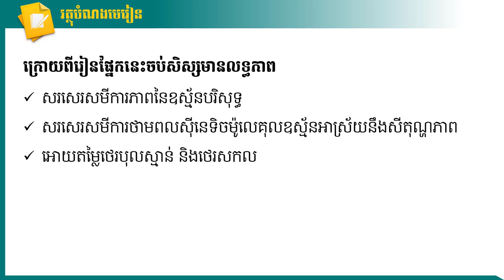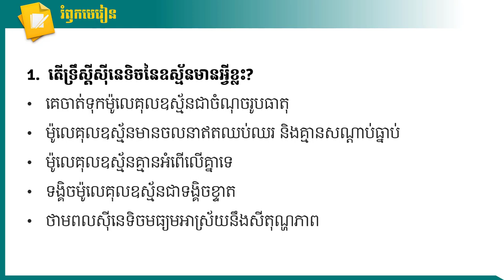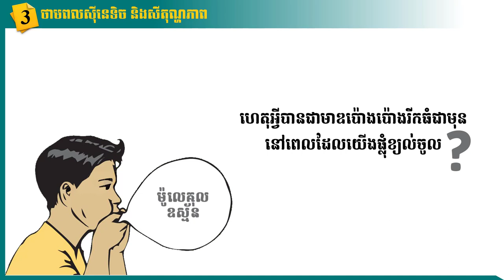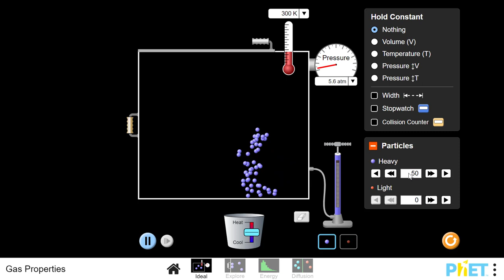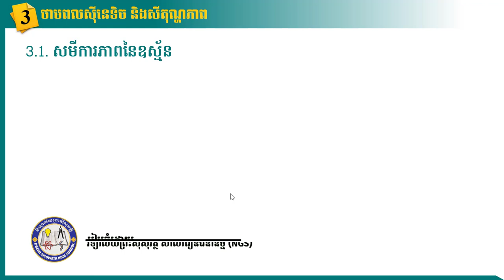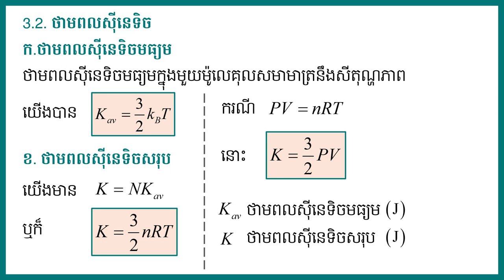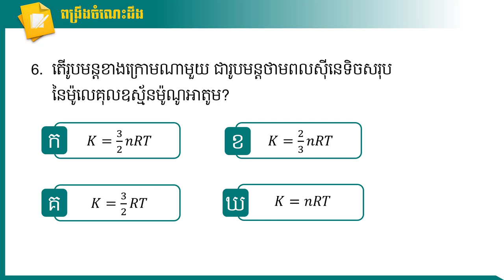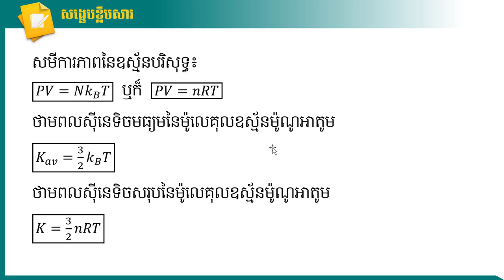2 K12PHYEP2 រូបវិទ្យា៖ ថ្នាក់ទី១២ ជំពូក១ មេរៀនទី១៖ ទ្រឹស្ដីស៊ីនេទិចនៃឧស្ម័ន (ត)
មុខវិជ្ជា៖ រូបវិទ្យា
ថ្នាក់ទី៖ ១២
ជំពូក១ មេរៀនទី១៖ ទ្រឹស្ដីស៊ីនេទិចនៃឧស្ម័ន (ត)